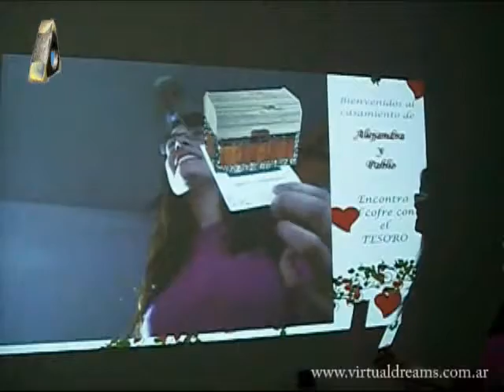Cofre Virtual - Realidad Aumentada Virtual Dreams AS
Aqui mostramos nuestro Cofre en Realidad Aumentada para eventos.
Una opción creativa e innovadora para premiar a tus invitados!!!
Consulta por nuestras promos!!!